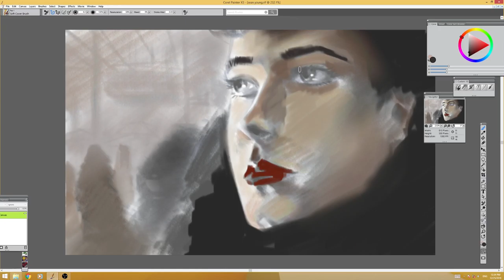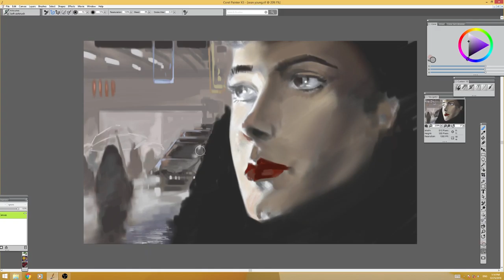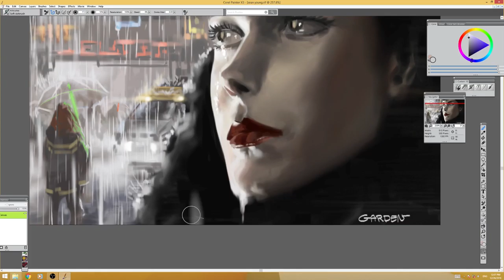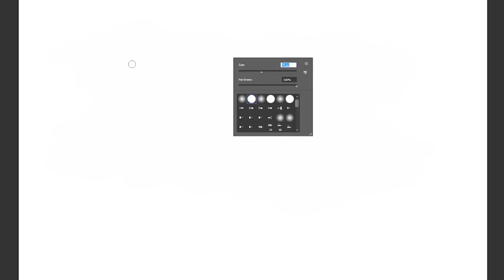Sean Young Paint Video